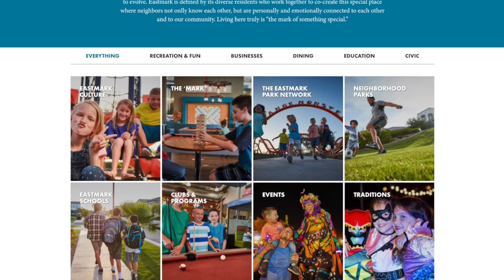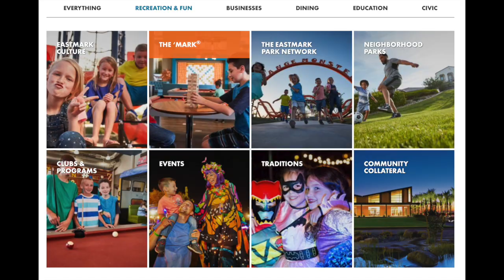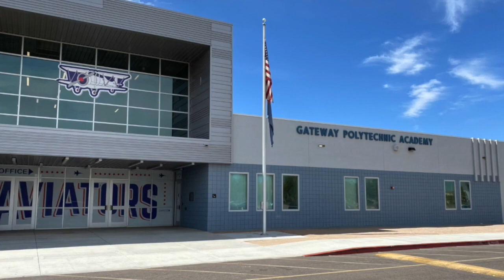Eastmark Homes For Sale // 10536 E Diffraction Ave Mesa AZ // HURRY!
Are you looking for Eastmark Homes For Sale?  Then you'll want to check out the latest listing at 10536 E Diffractioin Ave. Come with me as I take you on a tour of this Million Dollar Home!

**Due to the lifetime of a video and the swiftness of our market, this home may no longer be available.**

Hi there!  My name is John Ferrin and I'm a full time Realtor in Queen Creek Arizona serving the entire Phoenix Metro Area with an emphasis on the South East Valley.  I'm a retired Police Officer, husband and grandfather, and Harley Davidson fanatic.